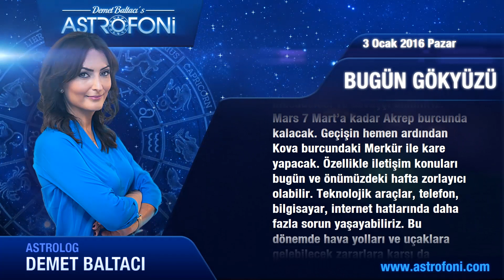YAY günlük yorumu 3 Ocak 2016 Pazar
YAY burcu günlük 2015 astroloji ve burç yorumu videoları

YAY burç yorumu ve günlük astrolojik videolar. YAY günlük 2015 aşk, iş, para astroloji yorumu.

YAY günlük burç ve yeni ay, dolunay, retro döngüleri, kadın erkek etkileri, Jüpiter aslan burcunda, Jüpiter başak, Satürn yay, Satürn akrep, Venüs retro günlük yorumları.

YAY günlük yeniay ve dolun ay durumları, ay tutulması, güneş tutulması, tutulmalar, mars, venüs, jüpiter retro ile doğum haritası, horoskop ve astrolojik yorumlar.